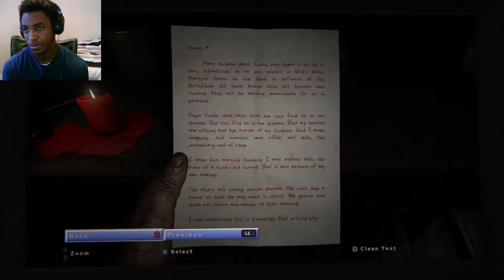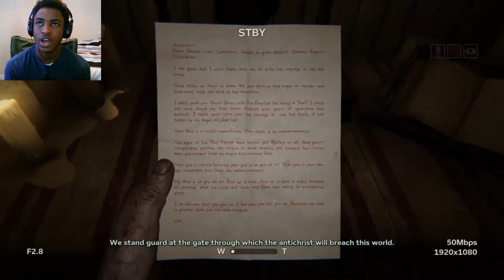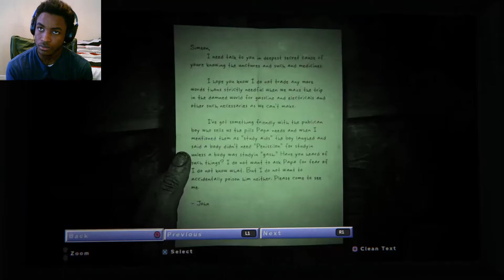Outlast 2 Pt.3 - Stop chasing me!!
Outlast 2...Happy new year Shinobi Squad!!